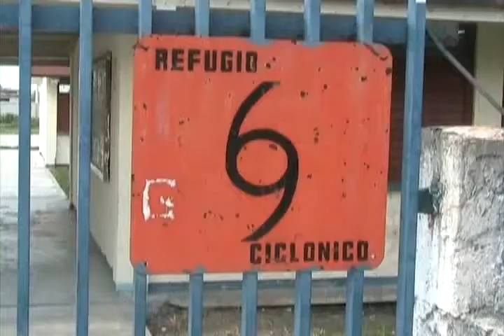revisan refugios para verificar que esten en optimas condiciones en caso de huracan